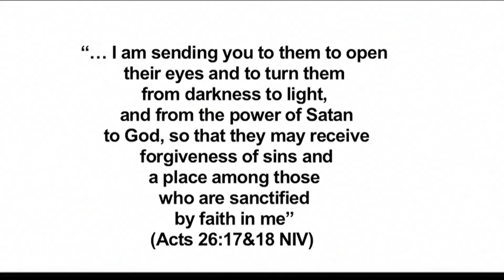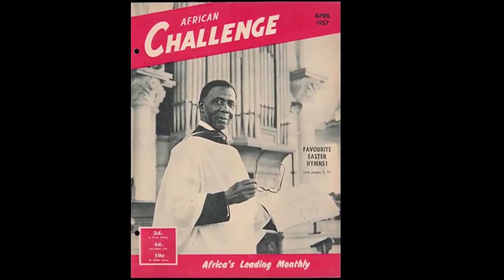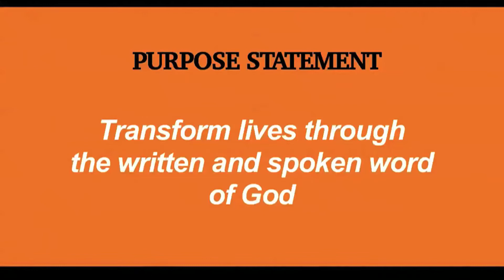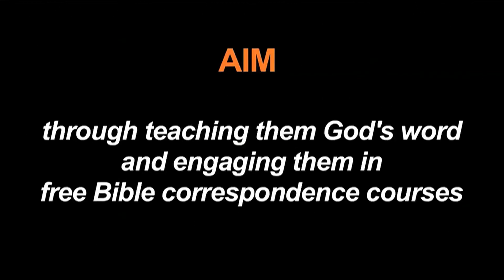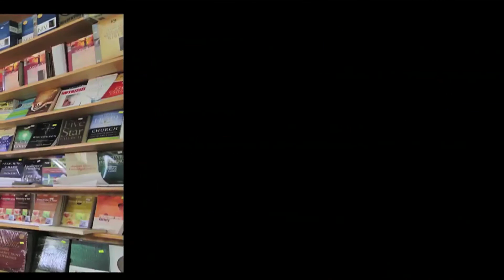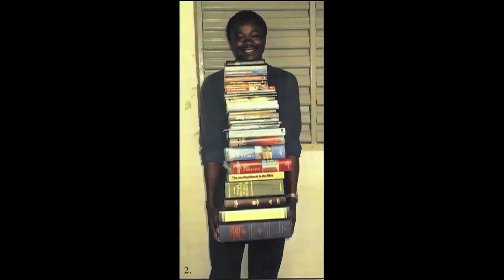Challenge Enterprises of Ghana Documentary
Watch the story & ministry of Challenge Enterprises of Ghana told in 10 minutes. Enjoy!